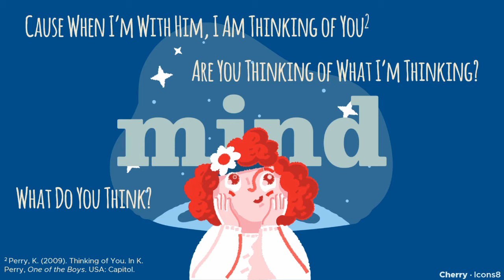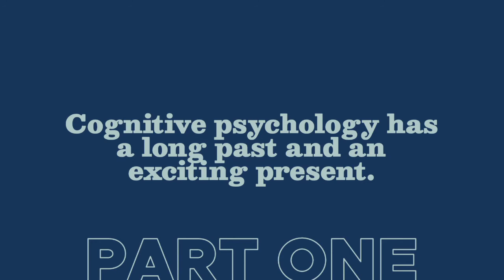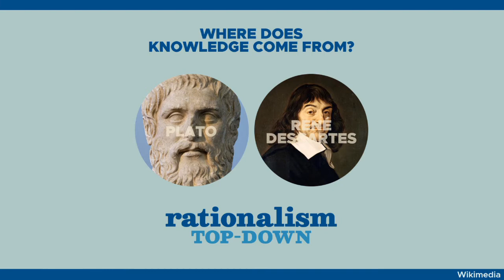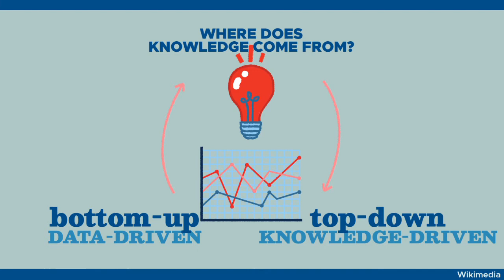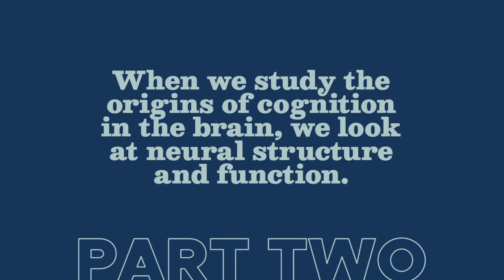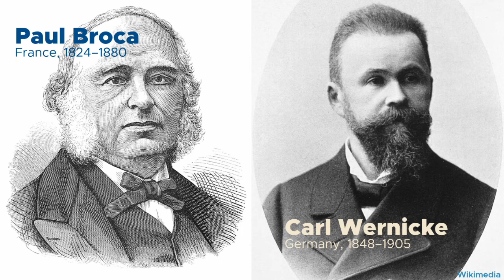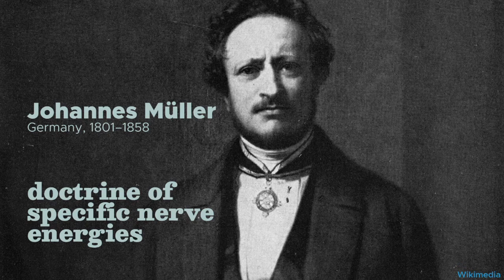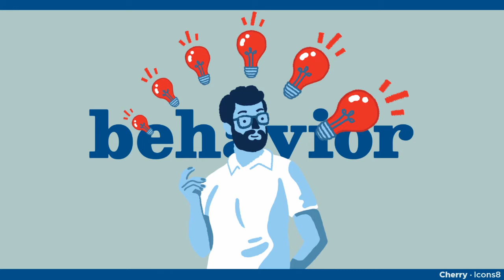A History of The Mind | Introducing Cognition (Cognitive Psych #1)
What is the mind and where is it? How did psychology study the mind, lose it, then find it again? How are all of these related to cognitive psychology? The answers to these questions and more in this rundown of 300 (and maybe more) years of cognitive psychology! [Psych 148, Episode 1/9]

00:00 A History of The Mind
00:04 Cognition & Cognitive Psych
01:50 PART 1 - Philosophy & Psychology
02:52 Bottom-Up & Top-Down Processing
03:49 Four Paradigms of Cognitive Psych (An Overview)
04:19 PART 2 - Neural Structure & Function
04:26 Mind-Body Problem
05:52 Cognitive Neuropsychology
06:52 Cognitive Neuroscience
08:25 Doctrine of Specific Nerve Energies
08:50 Psychophysical Isomorphism
09:40 PART 3 - Experimentation & Modelling
10:07 Experimental Cognitive Psychology
10:37 Early Psychological Experiments
12:26 Structuralism & Functionalism
13:12 Behaviorism
14:10 The Cognitive Revolution
15:31 Gestalt Psychology
16:08 Computational Cognitive Science
17:00 Information Processing Approach
18:50 Cognitive Psychology is Born
20:21 Epilogue

[REFERENCES]

Eysenck, M. W., & Keane, M. T. (2010). Cognitive psychology: A Student's Handbook (6th ed.). Psychology Press.

Goldstein, E. B. (2019). Cognitive Psychology: Connecting Mind, Research, and Everyday Experience (5th ed.). Cengage.

Schultz, D. P., & Schultz, S. E. (2011). A History of Modern Psychology (10th ed.). Wadsworth/Cengage.